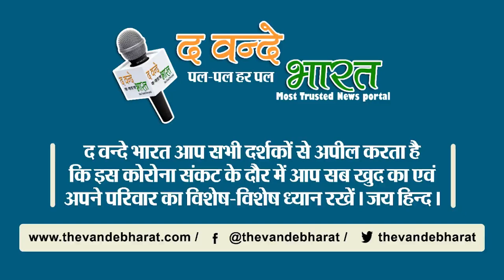राहुल ही होंगे कांग्रेस के अगले अध्यक्ष ?